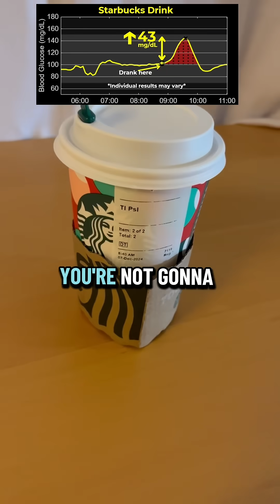E70 – Black Coffee & Blood Glucose Levels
A cup of pure black coffee.
- 0mg glucose spike
- 0 calories
- 0 carbs
- Natural appetite suppressant
- Boosts metabolism for fat loss

Black coffee is a powerhouse:
• Enhances mental alertness
• Improves workout performance
• Rich in antioxidants to reduce inflammation
• May help prevent chronic diseases like diabetes, heart disease, certain cancers, and Alzheimer’s

Compare that to a Starbucks drink I had—43mg spike. Crazy.

Black coffee keeps my glucose flat, which is exactly what I want for intermittent fasting and stable energy.